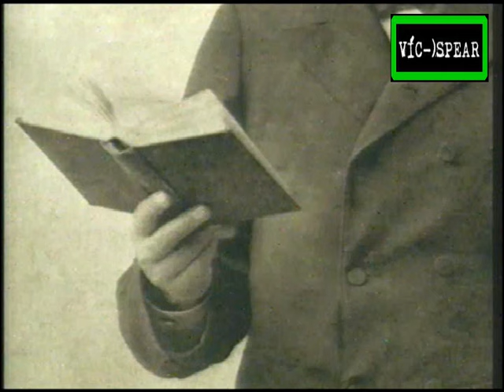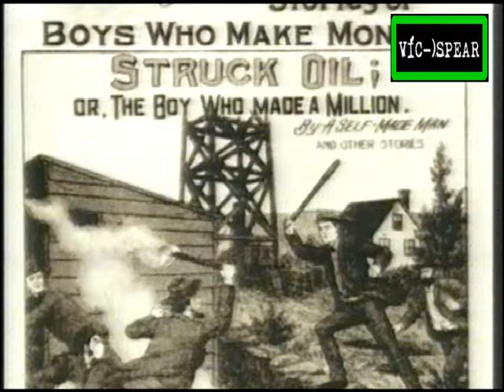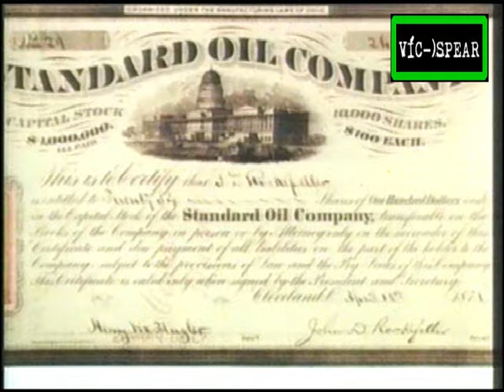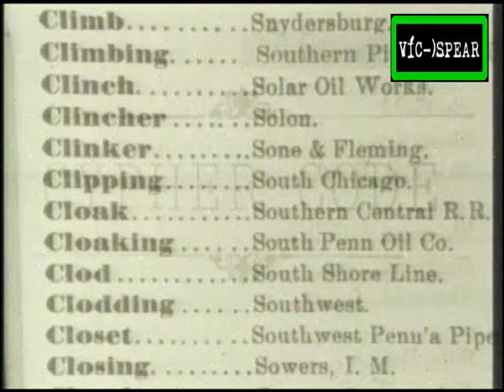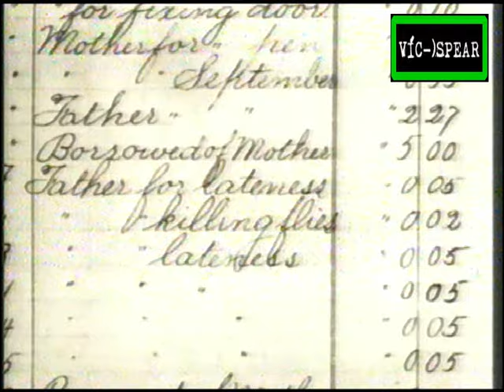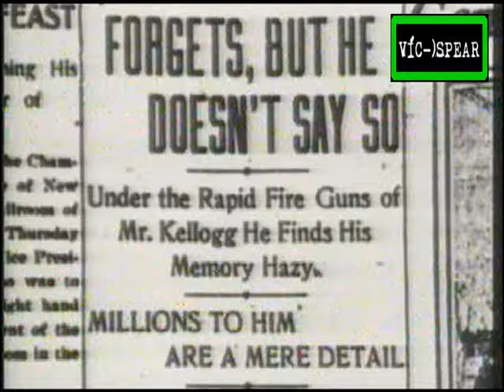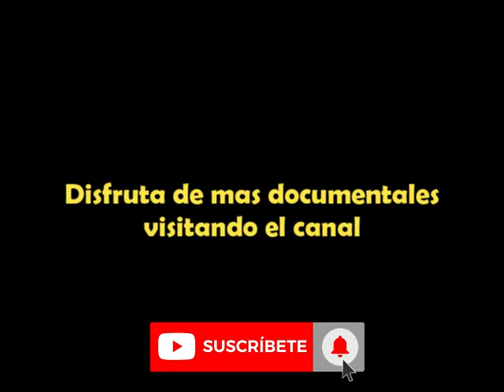Experiencia Americana: Los Rockefellers parte 1 - Documental (2000) - Español Latino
‎Biografía de la familia a través de cuatro generaciones y sus ideas cambiantes sobre el uso del dinero y el poder en Estados Unidos.‎

La familia Rockefeller es fundadora de la élite más poderosa y reconocida de Estados Unidos, cuyos miembros han tenido un gran protagonismo en el mundo empresarial y político de su país. La dinastía fue fundada por John D.

John Davison Rockefeller ​ fue un empresario, inversor e industrial estadounidense, de la industria petrolera, llegando al punto de monopolizarla.

‎Experiencia Americana‎:
‎Presenta una mirada absorbente a las personalidades, eventos y recursos que han tenido un profundo impacto en la configuración del pasado y el presente de Estados Unidos.‎

Nombre original:
The Rockefellers: Part 1

Episodio 2